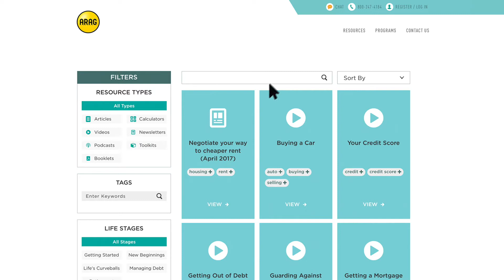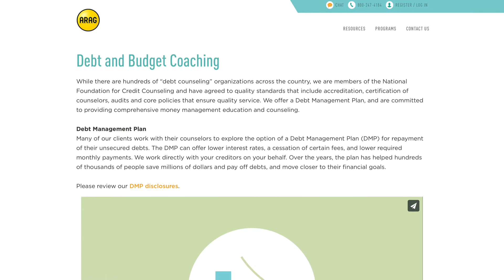Financial Education & Counseling Services from ARAG®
With a comprehensive legal plan from ARAG, employees have access to financial counselors and online resources to help them get answers to a wide variety of money management matters in addition to financial planning questions.